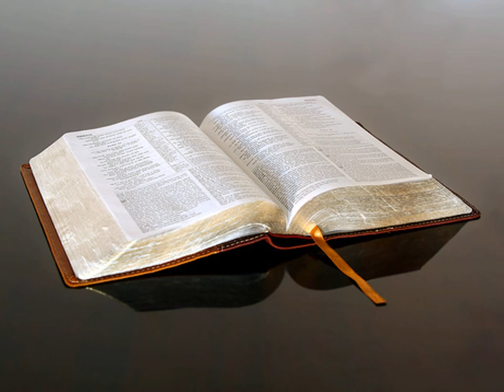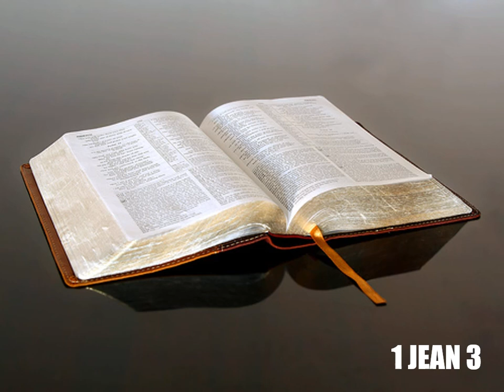Première Épître de Jean Chapitre 3 - Lecture De La Bible En Audio Français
Lecture audio de la première épître de l’apôtre Jean, chapitre 3, selon la Bible King James française, le livre de 1 Jean à écouter en entier en ligne, traduction fidèle du nouveau testament en audiobook français gratuit au format MP3.